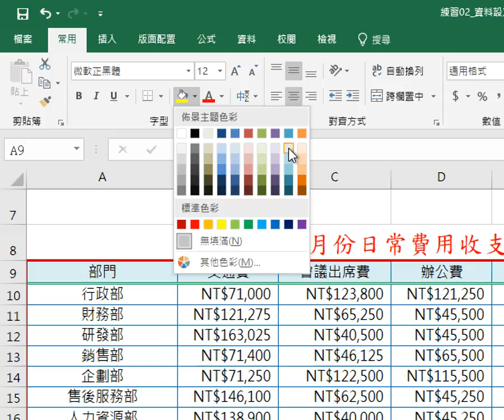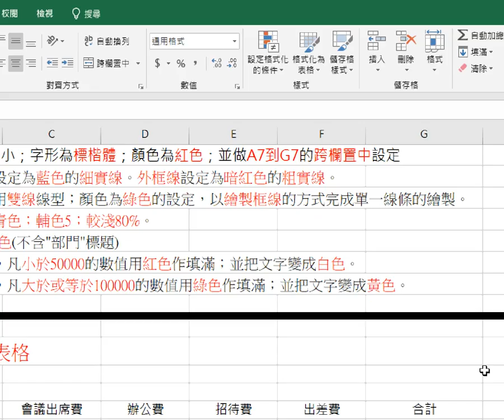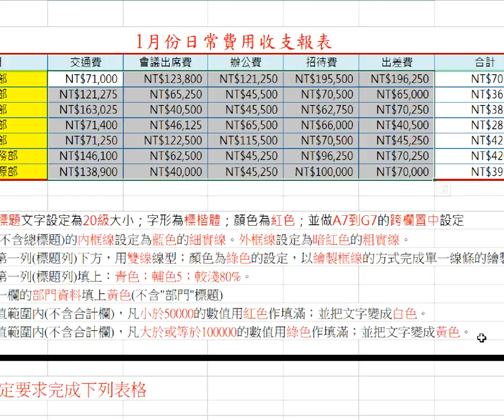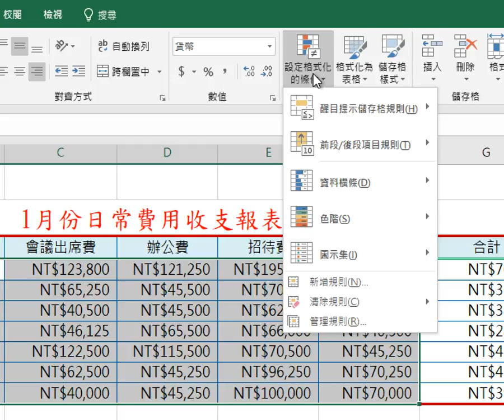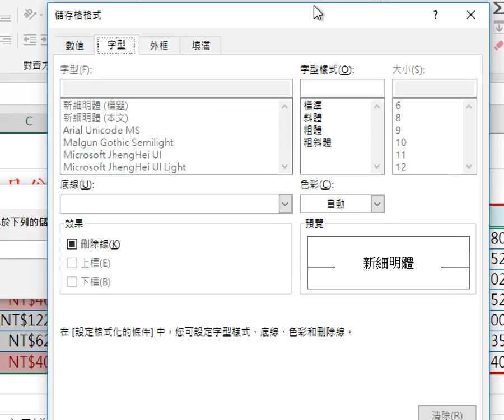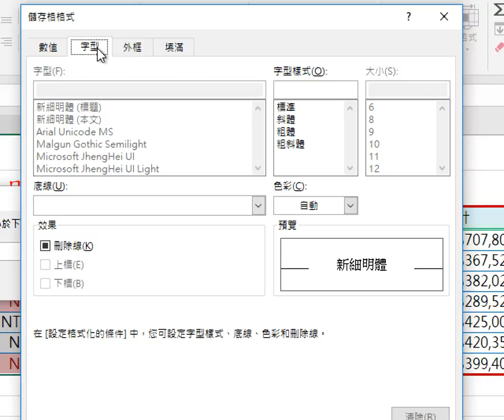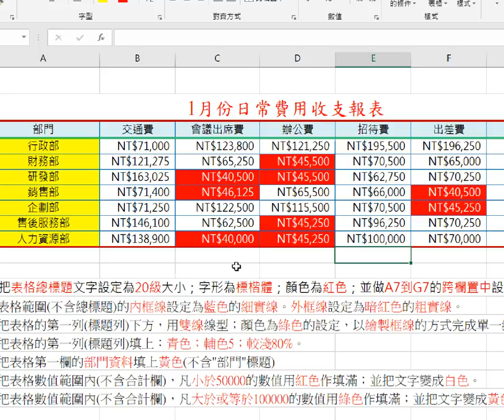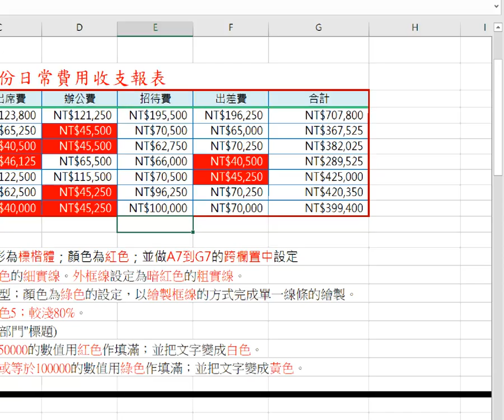群亞許 2018年5月29日 2